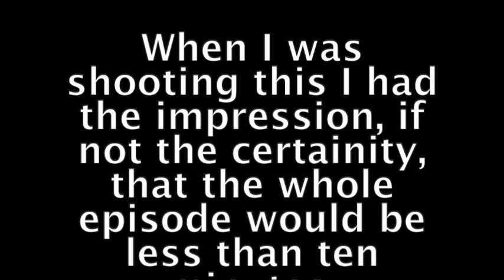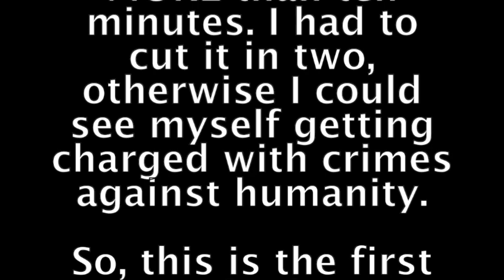eGREEKwine - Episode 5a - Thessaly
(Wineries that are Greek Wine Federation’s Members in Thessaly as well as the Union of Central Greece Wine Producers,  also a member of Greek Wine Federation)